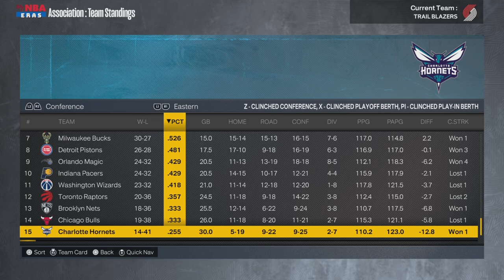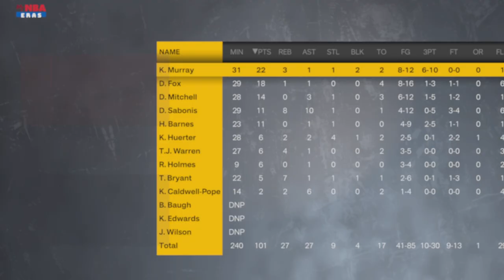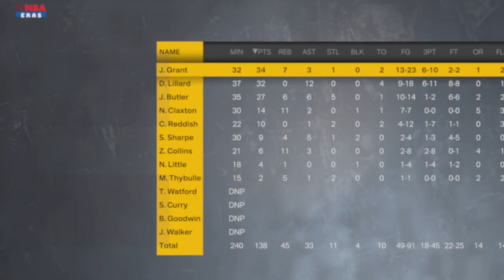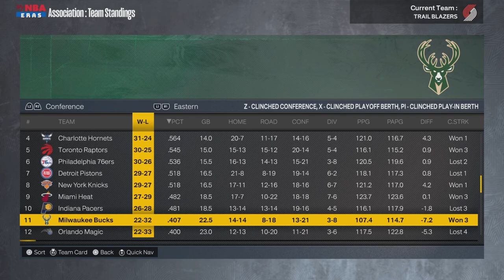[ASMR] Rebuilding The Portland Trail Blazers 🏀💤(NBA2K23)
Trying to get Damian Lillard a NBA Championship in tonights video 🏆

Haven’t done a NBA2K rebuild in a VERY long time…so if you like them make sure to SHOW SUPPORT CLAP 👏🏼

COMMENT if you want more asmr gaming on the channel and what games I should play! 👀

In tonight’s video, you’ll hear relaxing, whispering soft-spoken, mount sounds, gum, chewing, finger, fluttering, tapping, scratching, inaudible, controller sounds